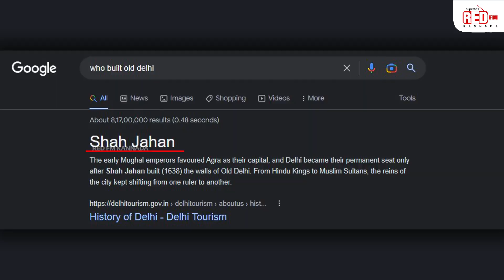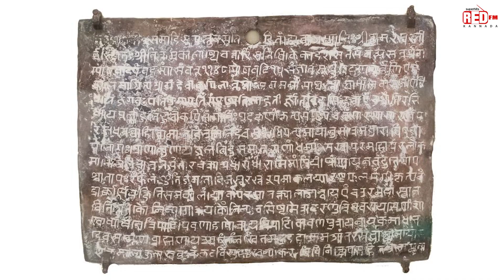Anangpal II the king who built Delhi | Itihasada Putagalu E19 | RJ Deepak | Red FM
ಇತಿಹಾಸದೊಳಗೆ ಮಣ್ಣಾಗಿ ಹೋಗಿರುವ ಈ ಮಾಹಿತಿಯನ್ನು ನಾವೆಲ್ಲ ತಿಳಿದುಕೊಳ್ಳಲೇ ಬೇಕು.. ಅಸಲಿಗೆ ನಮ್ಮ ರಾಜಧಾನಿಯ ನಿರ್ಮಾಣತೃ ಕುರಿತು ನಿಮಗೆ ಗೊತ್ತೆ ?

ಇದೇ ರೀತಿ ವೀಡಿಯೋಸ್ ನೋಡಲು ಬಯಸುತ್ತೀರಿ ಎಂದರೆ, ಈಗಲೇ ಸಬ್ಸ್ಕ್ರೈಬ್ ಮಾಡಿ Red FM Kannada ಯೌಟ್ಯೂಬ್ ಚಾನೆಲ್ ಹಾಗೂ ಬೆಲ್ ಐಕಾನ್ ಪ್ರೆಸ್ ಮಾಡಿ.

RED FM ಕೇಳಿ, ಮಸ್ತ್ ಮಜಾ ಮಾಡಿ!